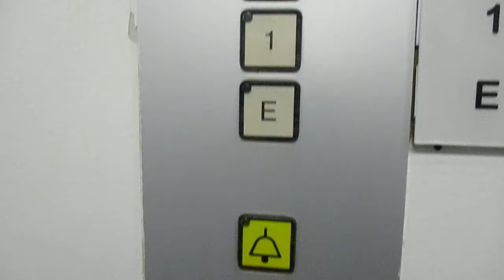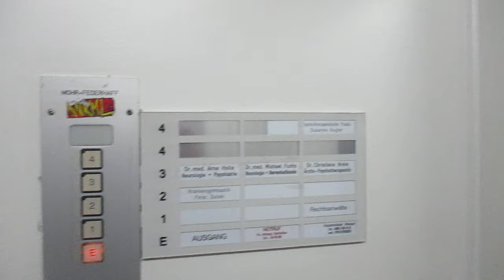Saarbrücken, Kaiserstraße 16-18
Hersteller / Brand: Mohr + Federhaff
Baujahr / Year of Construction: 1960
Tragfähigkeit / Capacity: 4 Pers.
Etagen / Floors: 5 (E, 1-4)